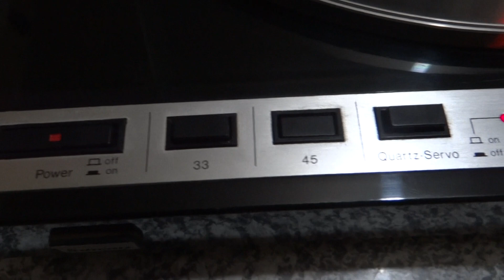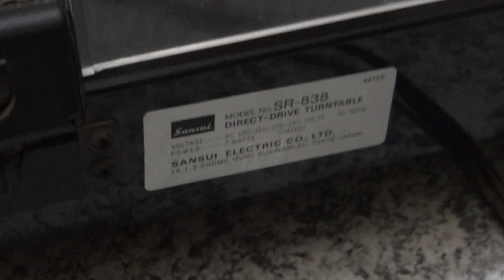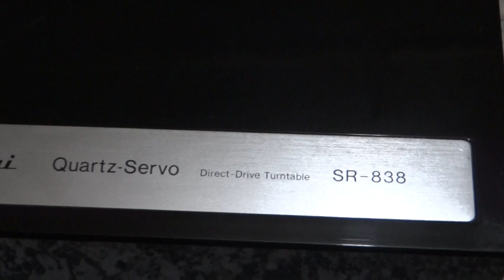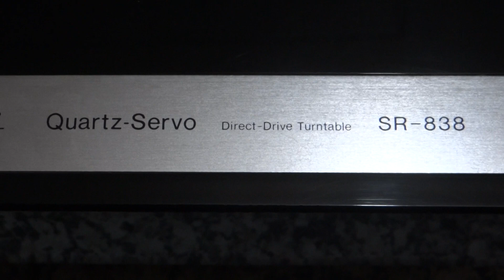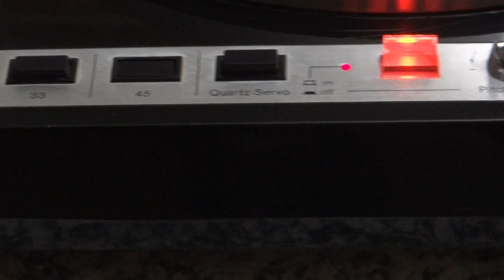BANDEJA GIRADISCOS TORNAMESA TURNTABLE SANSUI SR-838 JAPAN 1978 ROD STEWART